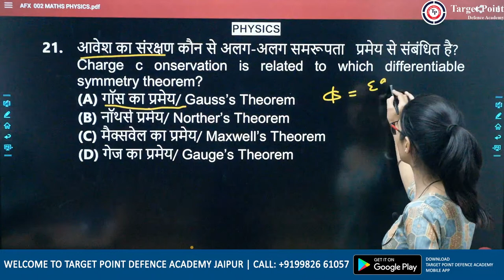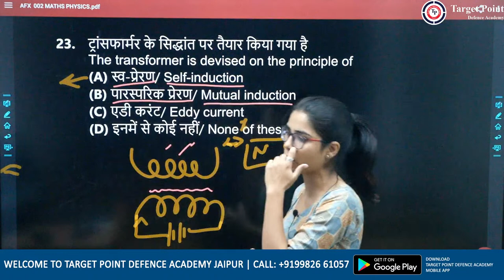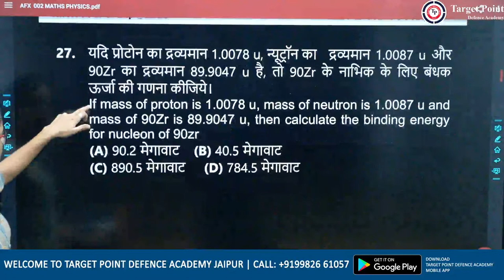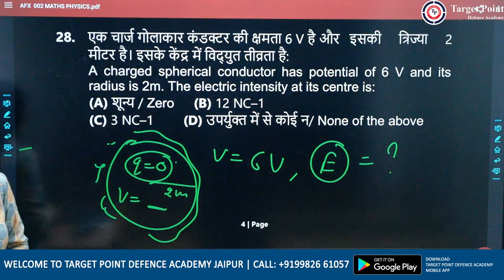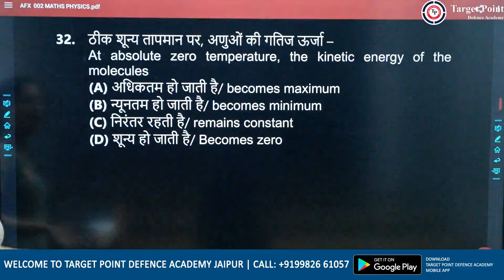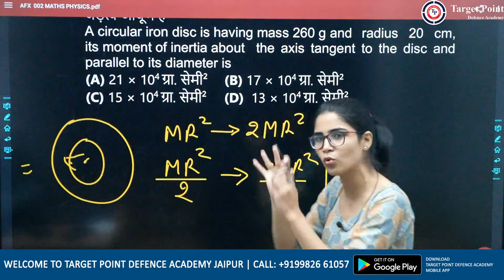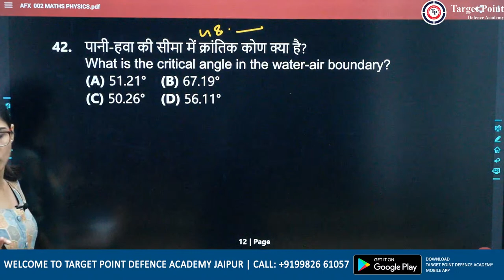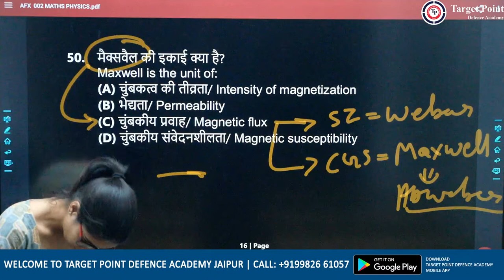Airforce Practice set 2 | All Concepts And PYQs | Airforce Physics 2023 | BY Annu maam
important facts about optics
optics FAQ
optics in physics

Selection Batch Course for Airforce, NDA, CDS, NAvy, ICG | Airforce Physics playlist 2023 | NDA Physics Playlist | TARGET POINT

Welcome to Target Point YouTube Channel No.1 Defence Competitive Exams (ARMY, AIR FORCE, NAVY, COAST GUARD , NDA ,  CDS ) .

- Daily Video
- Defense Exam Preparation Videos
- NDA | CDS | NAVY | ARMY | AIR FORCE
- Success Guidance
- Motivational Videos

So, if you want to improve your understanding of Elasticity and prepare for the Airforce, Navy, ICG, or NDA exams, enroll in our Airforce Physics Classes 2023 now. Our experienced faculty will guide you through the subject and help you to achieve your goals.

Selection Batch Course for Airforce, NDA, CDS, NAvy, ICG | Airforce Physics playlist 2023 | NDA Physics Playlist |
SHM for Airforce, Navy, ICG | NDA Physics classes | Airforce Physics Classes 2023 | Airforce

We are preparing the Candidates for successfully getting Commission in all the Defence Services such as Army, Navy, and Air Force. We are also preparing the Candidates for Recruitment in Armed Forces including Para-military services. Our expert team of Defence officers under the able guidance of Major R. Shyam (Retd). They are preparing the aspirants in psychology, Ground Test and for an interview, giving practice in Intelligence Test, Group Discussions. Make them familiar with all the inborn qualities of an Army officer. The Institute has been running since the last about 5 years.